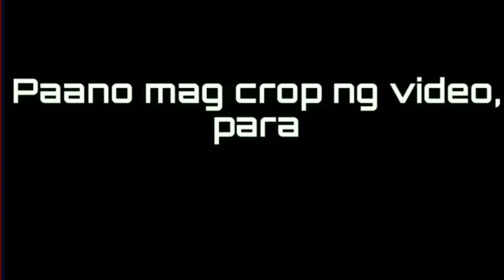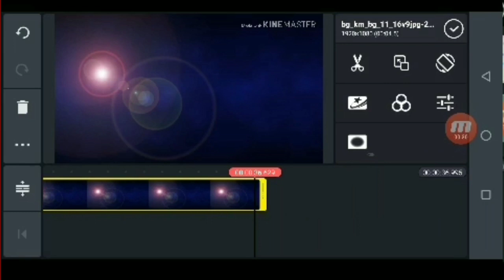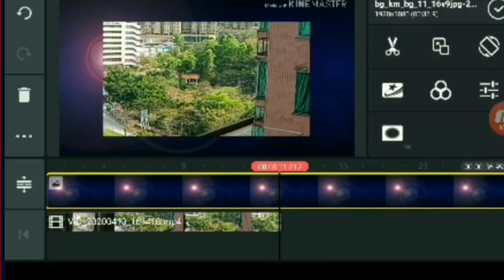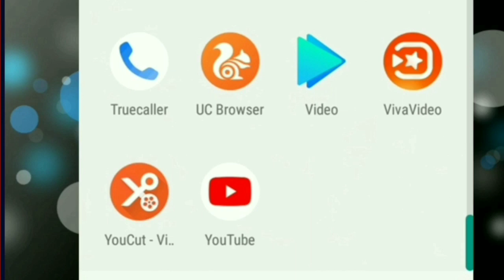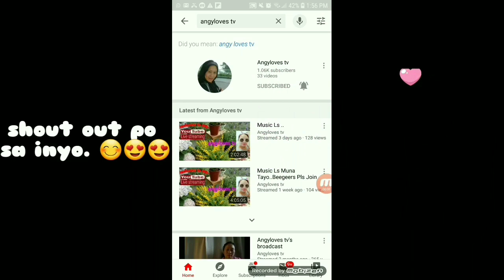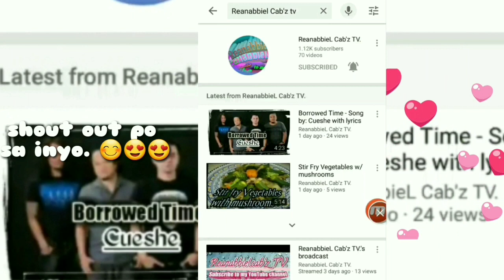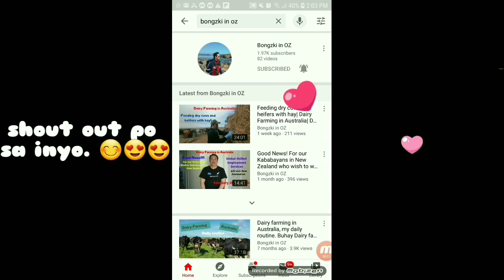Paano mag crop ng video para maalis ang watermark? by using other apps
Share ko lang guy's, dahil karamihan Sa mga YouTubers ay Ayaw na may water mark ito po ang paraan para maalis napo.
just watch this para malaman niyo po.